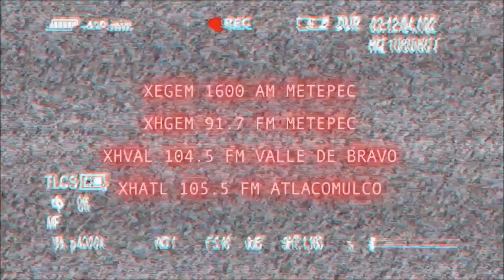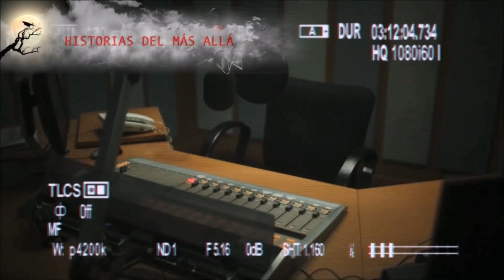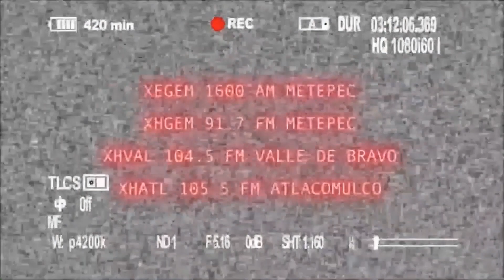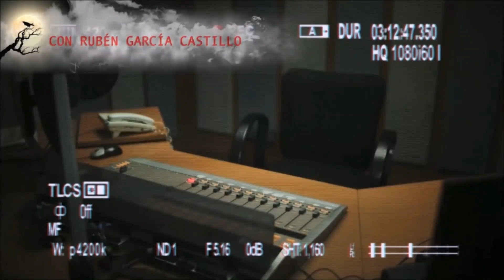HistoriasDelMásAllá ll La niña del metro Pino Suárez.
Carmen Centeno nos cuenta su experiencia trabajando en el metro Pino Suárez, una niña a la que le gustaba espantar a los que ahí.

Lunes a viernes 10:00 PM en MexiquenseRadio